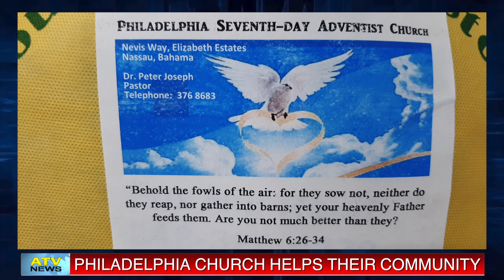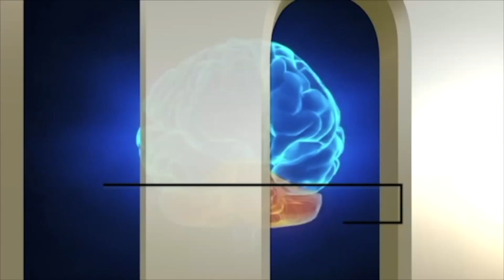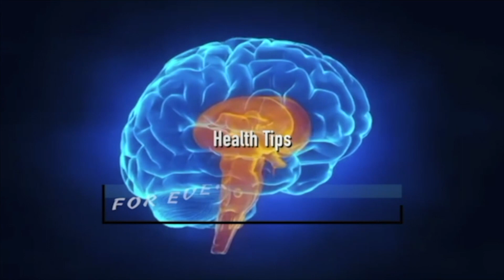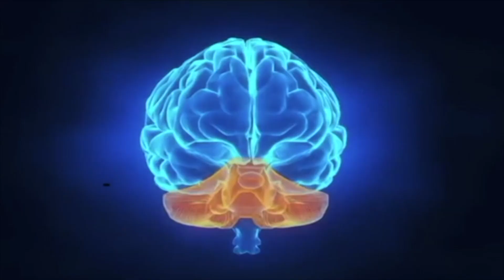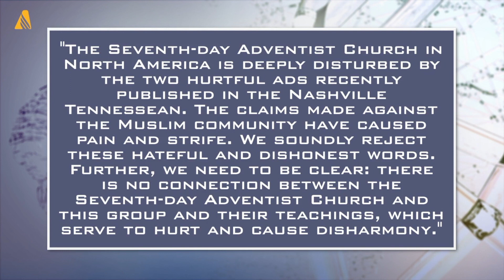ATV 658 News 26/07/2020